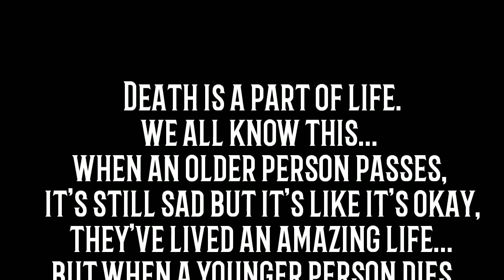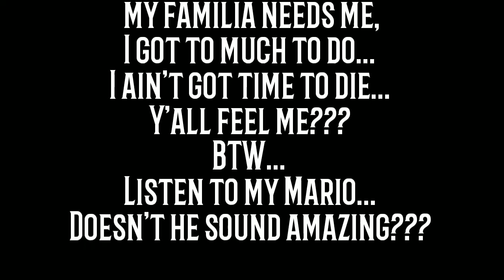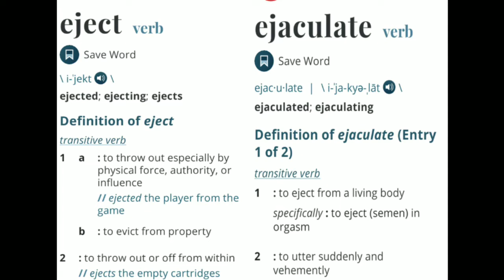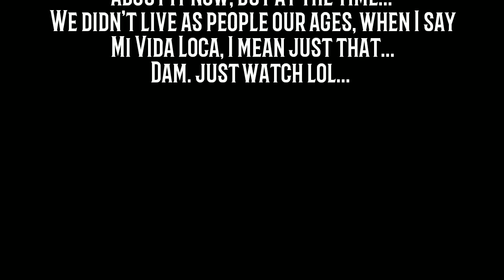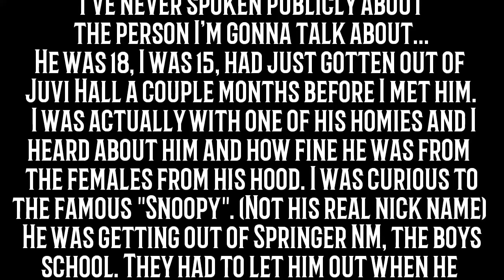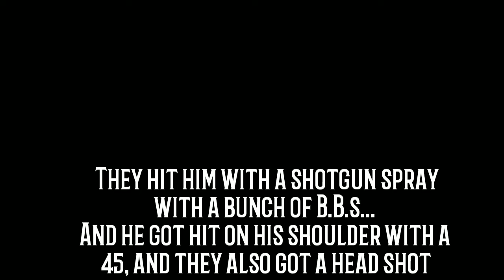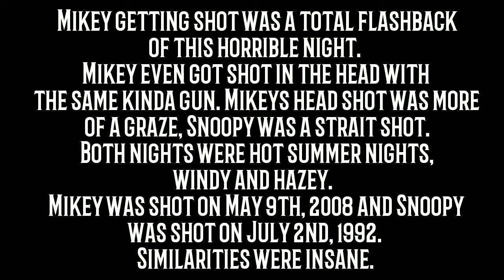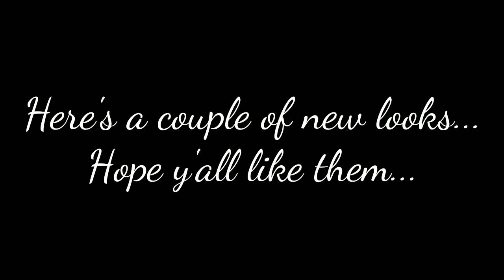DEATH IS A PART OF LIFE -BURQUE CHRONICLES-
UR GIRL FROM BURQUE HAS LIVED THE VIDA LOCA... THESE ARE 3 OF THE MANY TIMES WHEN I ALMOST DIED AND SOMEONE ACTUALLY DID. I MISS YOU. HOPE YALL ENJOY THIS VIDEO... I LOVE YALL SOOOO MUCH!